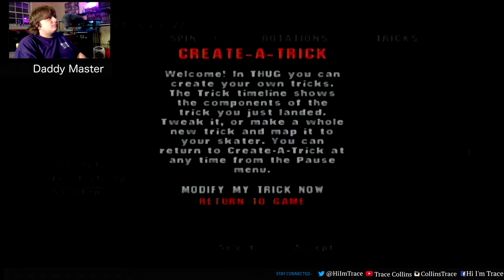They call me 2 Gamecube McGee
Come Play Games With Me #119

If you enjoy this please consider supporting the stream Help

Type !dp to see how many Daddy Patties you have! 200 buys my steam or epic games friendship

Stream every night at 10 PM EST

F.A.Q

Q: What?

A: Idk, man.